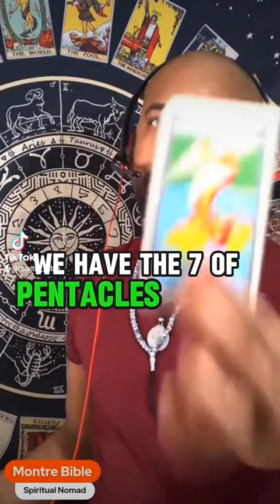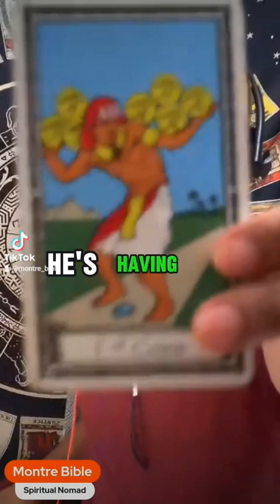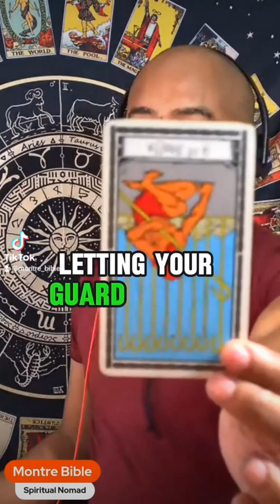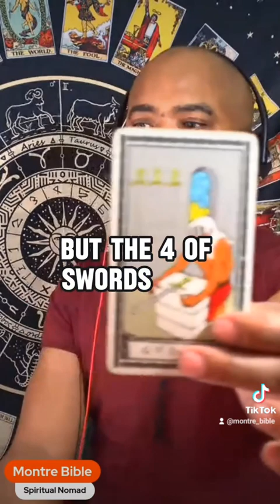Surviving Mercury Retrograde Chaos: Pick-a-Card Tarot Guidance for Inner Peace!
pick a card tarot for the mercury retrograde tarotreadings astrology for a personal ready go